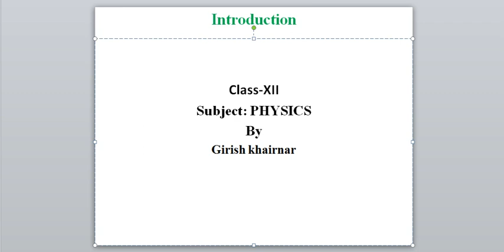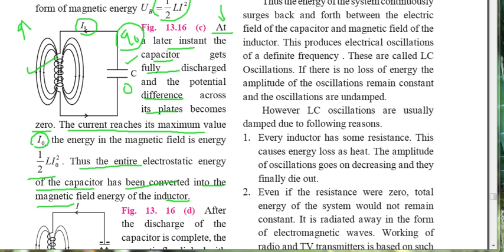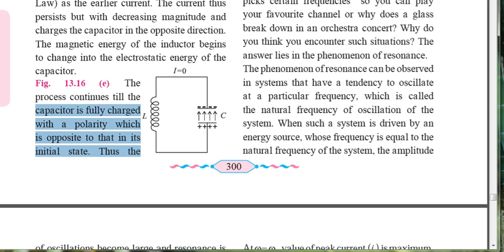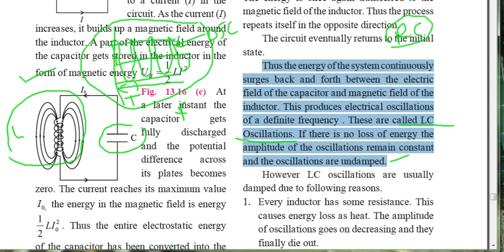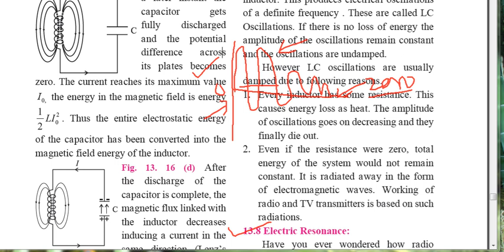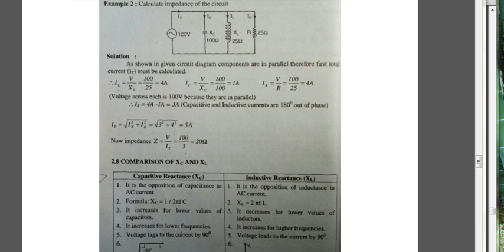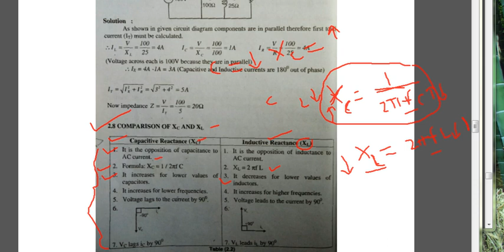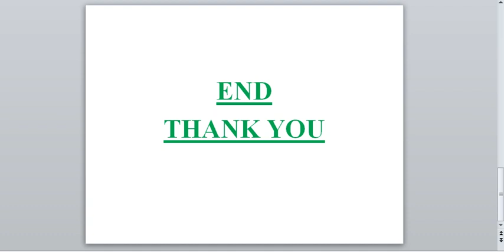XII PHY VLOG -12 CH-13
In this video chapter-13 following topics are explained
1.Different Conditions of LC oscillations.
2.Concept of damped & undamped oscillations.
3.Reasons of damped oscillation.
2.Examples on impedance Z.
To download Rejected contents of Physics syllabus for 2020-21